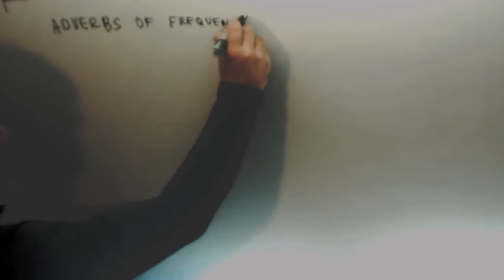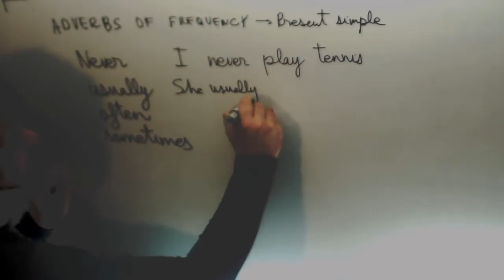Adverbios frecuencia Present simple Ingles 2º ESO Academia Usero Estepona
Adverbios frecuencia Present simple Ingles 2º ESO